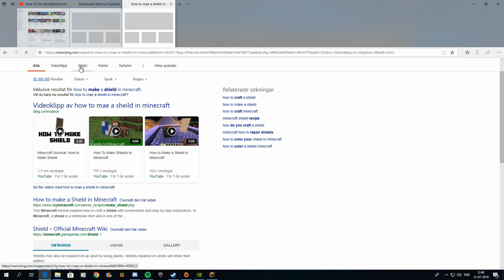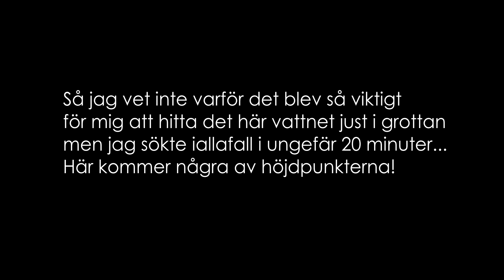Minecraft: - E1 - Gör en Minecraft comeback!? , Utforskar grottor - [Svenska]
Idag gör jag en Minecraft comeback. Jag har inte spelat Minecraft "ordentligt" nu på ungefär 2 år och nu när det börjar bli mer populär så tyckte jag det skulle passa med en serie på det!

Detta är riktigt nostalgiskt och roligt för mig att spela så om ni tycker om videon så gilla gärna så kommer jag göra mera!